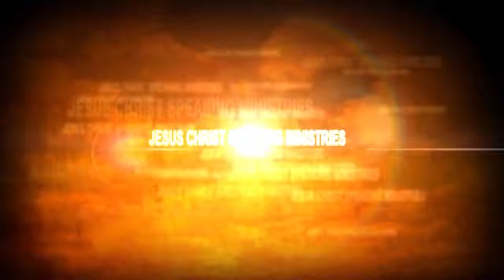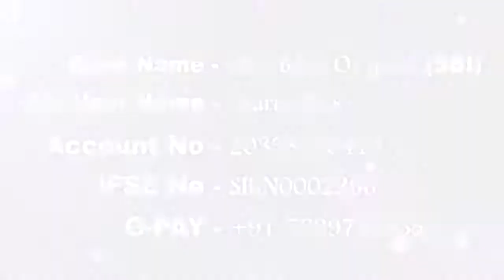அதிசயமானவர் || Rev.Charles Ro || Jesus Christ Speaking Ministries